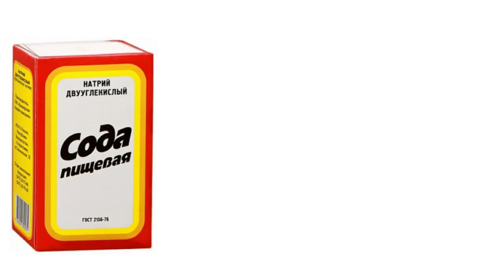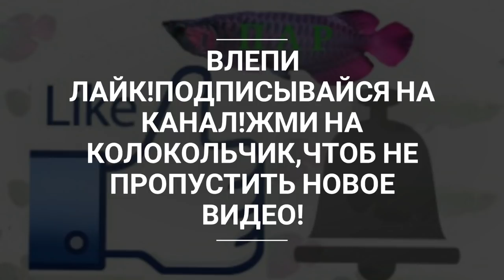Смущает, но применяют в аквариуме.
webmoney
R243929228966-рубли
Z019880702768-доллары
Номер карты СБЕРБАНК
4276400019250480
Жду Вас в Instagram